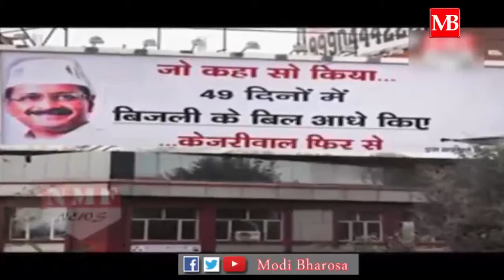झूठे केजरीवाल के झूठे दावों की खुली पोल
Courtesy - Modi Bharosa